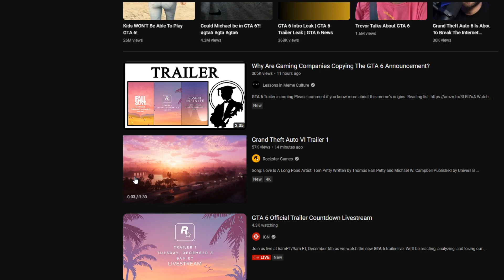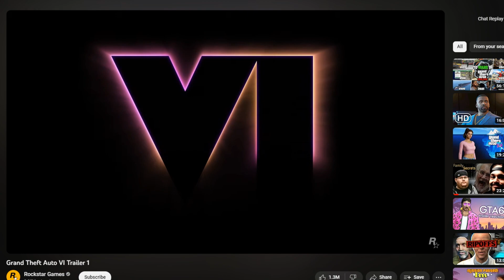gta 6 trailer reaction in late 2023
oh wow dude im gay anyway gta 6 new game in 2025
now where's gta 7